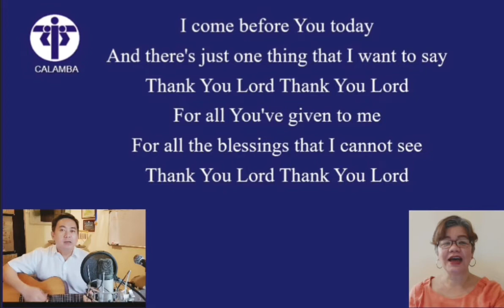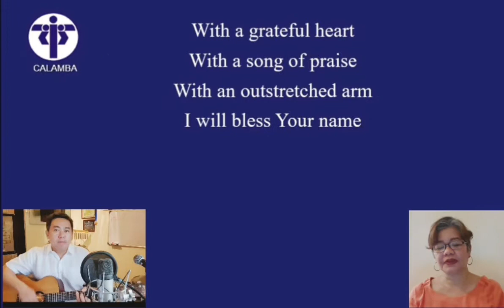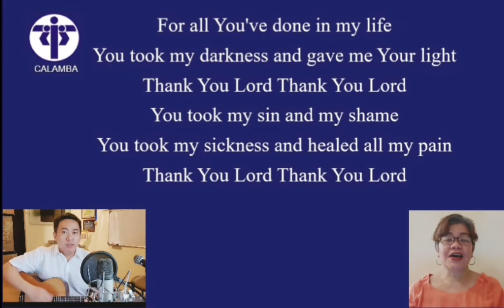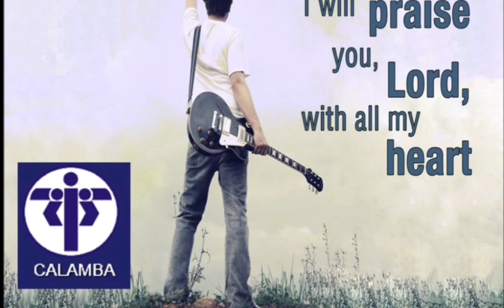Thank you Lord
Thank you Lord  by BCBP Calamba